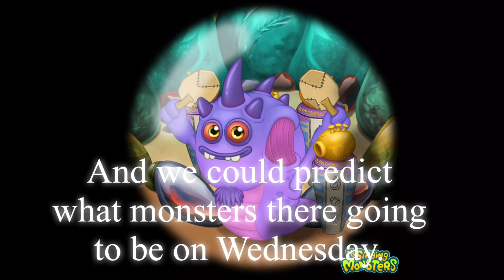Amber Island Wave 6 Prediction (My Singing Monsters) [READ DESCRIPTION]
Guys, the vessel on the right might be Wynq but there is a crack on the egg so I don’t know.

MSM Friend code: 94100901AD

DOF Friend code: X8346LD5

Edit: Hey guys. So after watching MPG’s latest video, he mentioned that Monster Handler Matt from MSM live said that there will be no new monsters from Dawn Of Fire. Now I don’t really watch MSM live that often though but MPG posted that video 2 hours ago. So I am going to change my prediction and say that Woolabee, Sneyser and Wynq are going to be released tomorrow in Amber Island wave six and I think it’s a more better prediction than my previous prediction. I will be changing the thumbnail in probably 20 minutes.